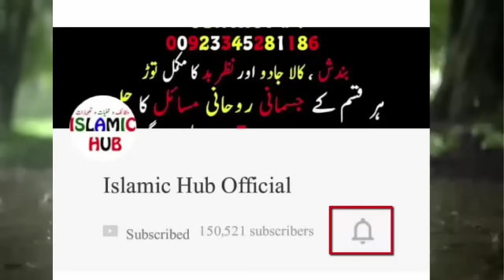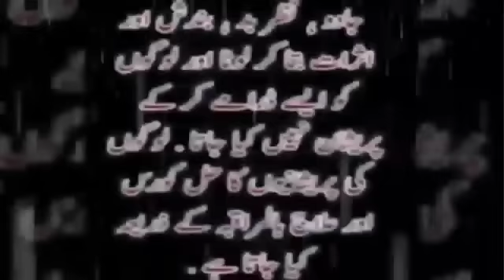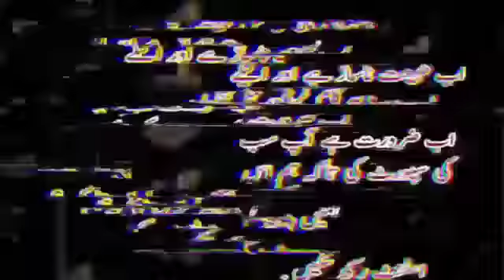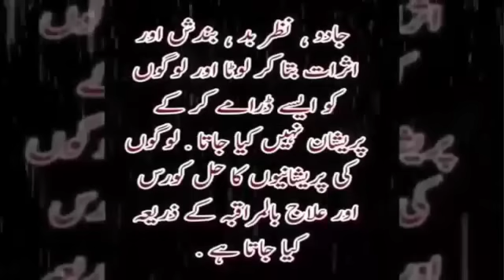Wazifa For Marriage | Mohabbat Ki Shadi K Lie Wazifa | Amal